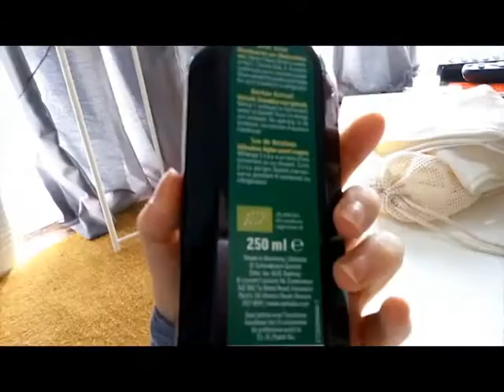Emily's Lockdown Video Diary - Day Seventy-Eight